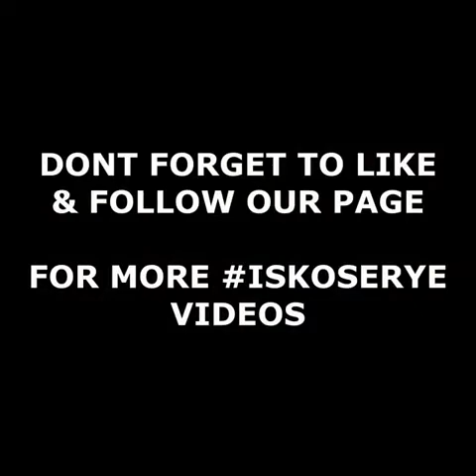Mayor Isko Moreno Pinagkaguluhan sa Pasay City!!!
iba ka talaga YORME!